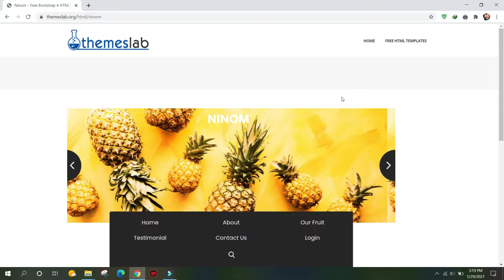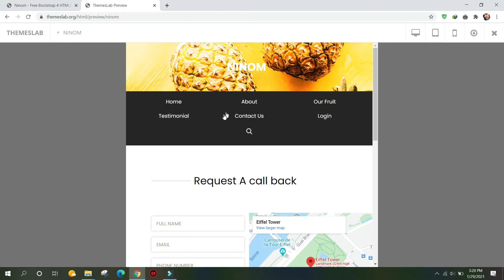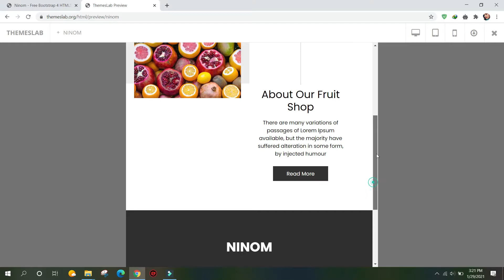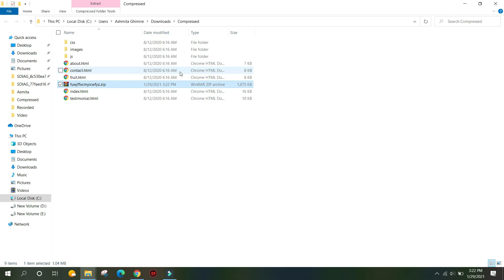Ninom : Free Bootstrap 4 HTML5 e-Commerce Website Template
Description:
Ninom is a free eCommerce HTML5 template created using Bootstrap. Different features have been used in the template which has made the template easier to use and attractive. It uses JQuery JavaScript library and is based on bootstrap4 library. The template is 100% mobile-ready, compatible with browsers and retina-friendly.